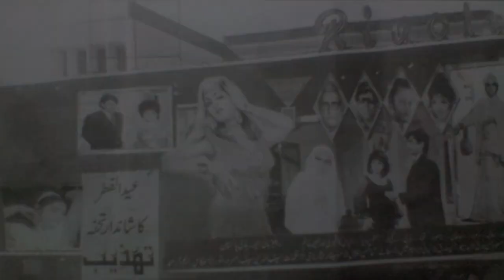Eid & Movie connection.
I discuss Eid & movies of the yore with film historian Sarfraz Farid Nihash. It takes viewers back in time to the days when a cinema ticket would cost as much as six rupees.